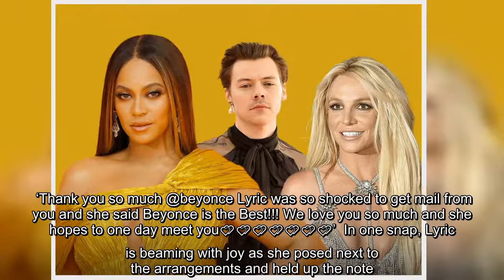✅ Beyonce sends flowers to superfan with brain cancer: ‘You’re a survivor’